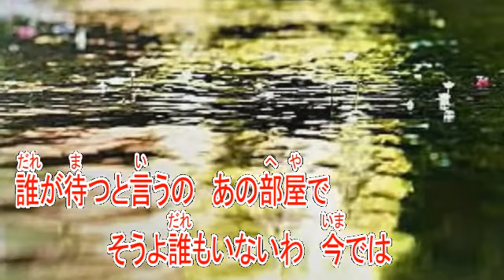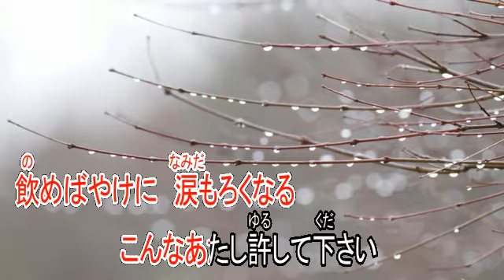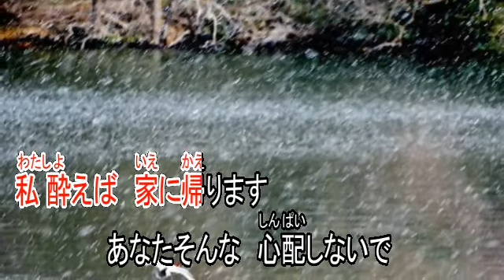氷雨 佳山明生 【カラオケ】 ギター演奏 by Yoggy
Yoggyさんのギター演奏音源（ ）をお借りして、文字送りつきのカラオケ動画にしました。
Yoggyさん、ありがとうございました。

歌手　佳山明生
作詞　とまりれん
作曲　とまりれん
ギター演奏　Yoggy